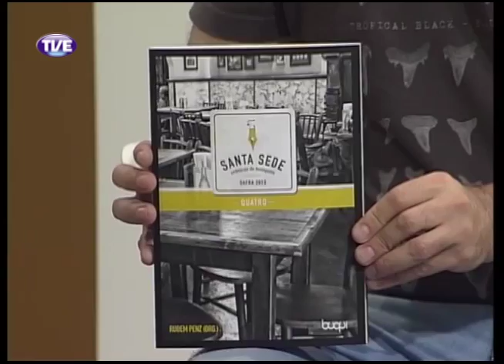Estação Cultura 02/01/14 Bloco 2